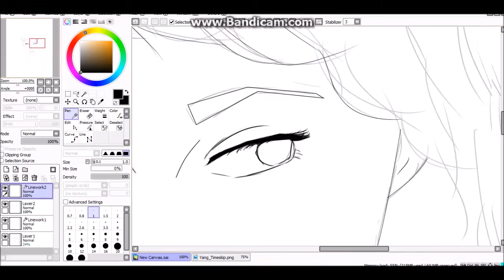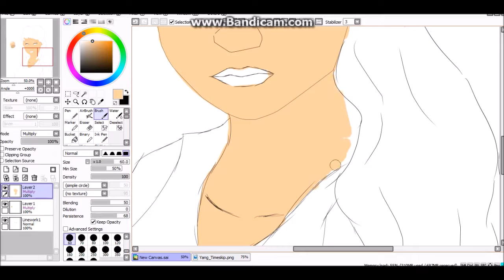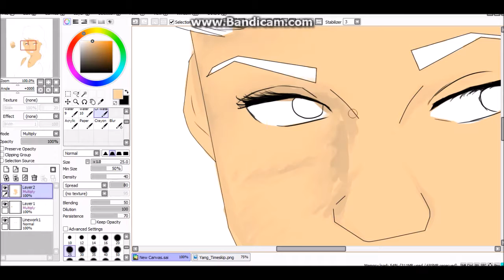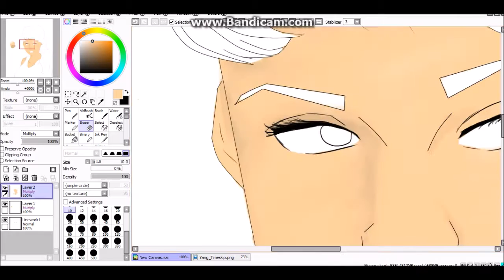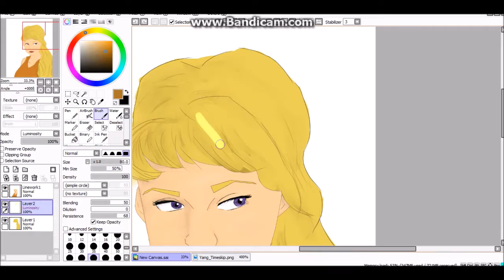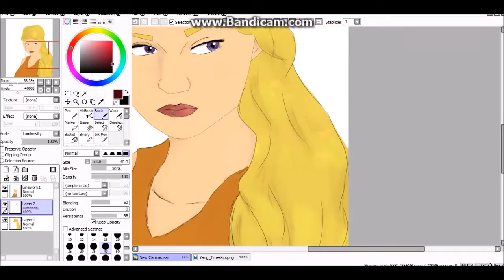Yang Xiao Long Speedpaint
Here's a speed paint for a drawing I did of Yang Xiao Long from RWBY. :)